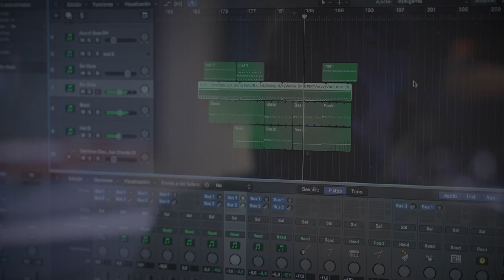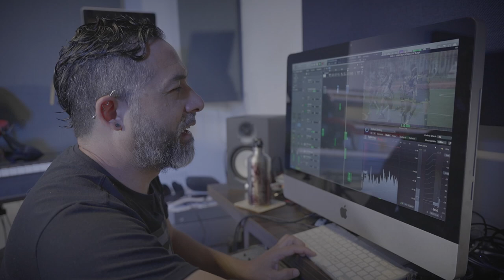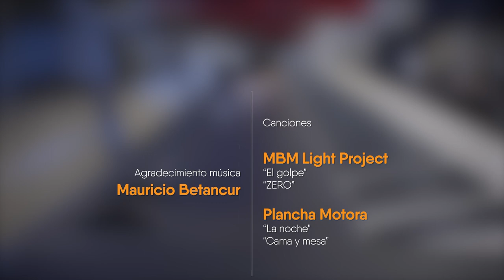Mauricio Betancur [Arte y Memoria - 2023] Programas Telemedellín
ArteYMemoria l Mauricio Betancur sintió el llamado de la música desde niño, gracias a ello decidió no sólo dedicarse al piano como su instrumento principal sino también combinar la pasión de crear con la producción musical.